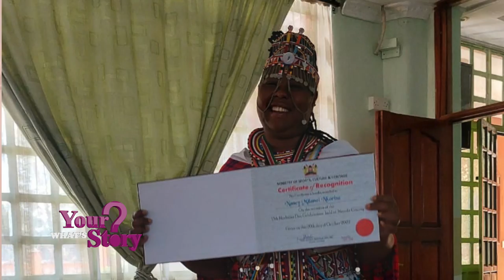I Went Through Hell Under My Parents Watch, Nancy Milanoi Shares Her Harrowing FGM Experience